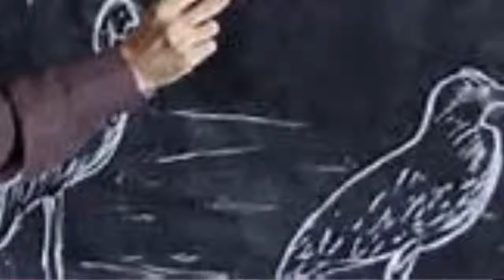এই মাত্র পাওয়া !! প্রসেনজিৎকে বৃদ্ধা আঙ্গুল দেখালেন শাকিব খান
গেল ২৪ নভেম্বর দেশের প্রায় অর্ধশত প্রেক্ষাগৃহে মুক্তি পেয়েছে টালিগঞ্জের সৃজিত মুখার্জীর ‘ইয়েতি অভিযান’। ছবিটিতে অভিনয় করেছেন কলকাতার সুপারস্টার প্রসেনজিৎ চট্রোপাধ্যায় ও যিশু সেনগুপ্ত। এছাড়াও এতে অভিনয় করেছেন দুই বাংলার জনপ্রিয় অভিনেতা ফেরদৌস ও বিদ্যা সিনহা মিম। ভালো ব্যবসায়ের উদ্দেশ্যে ছবিটি দাদাদের কাছ থেকে সফটা চুক্তির মাধ্যমে এদেশে এনেছিলেন প্রভাবশালী প্রযোজনা প্রতিষ্ঠান জাজ মাল্টিমিডিয়া। তবে প্রতিষ্ঠানটিকে নিরাশ করেছে ছবিটি। কারণ মুক্তির তিন দিন না পেরুতেই ‘ইয়েতি অভিযান’ হল থেকে নামিয়ে দেওয়া হচ্ছে। আজ ২৬ নভেম্বর রোববার এমনই একটি খবর জানিয়েছেন সিলেটের নন্দিতা কর্তৃপক্ষ।
টালিগঞ্জের ‘ইয়েতি অভিযান’ নামিয়ে হলটিতে নতুন করে প্রদর্শীত হতে যাচ্ছে যৌথ প্রযোজনায় নির্মিত ‘নবাব’। বিষয়টি নিয়ে এদেশের চলচ্চিত্র সংশ্লিষ্ট অনেকেই নিজের মতামত প্রকাশ করতেও ভুল করেননি। অনেকেই বলছেন টালিগঞ্জের সুপারস্টারকে বৃদ্ধা আঙ্গুল দেখিয়ে দিলেন ঢালিউড সুপারস্টার। কারণ এর আগেও ভারত থেকে অনেক চলচ্চিত্রই এদেশের প্রেক্ষাগৃহে চলেছে। কিন্তু ব্যবসা করতে পারেনি। এই ছবিটিও এদেশের দর্শক সেভাবে গ্রহণ করছেন না। বাংলাদেশের মানুষ খাটি বাংলা ছবি দেখতে চাই। ভিন্ন দেশি কোনো চলচ্চিত্র দেখে বিনোদিত হতে চান না।
নন্দিতা সিনেমা হলের অফিসিয়াল ফেসবুক পেইজে রোববার দুপুরে হল কর্তৃপক্ষ ঘোষণা দিয়েছে, ‘অনিবার্য কারণবশত নন্দিতায় ‘ইয়েতি অভিযান’ আজকেই (রোববার) শেষ দিনের মতো চলবে। আগামীকাল (সোমবার) থেকে চলবে শাকিব খানের ‘নবাব’।’
এ প্রসঙ্গে জাজ মাল্টিমিডিয়ার প্রধান নির্বাহী আলিমুল্লাহ খোকন সংবাদ মাধ্যমে বলেন, ‘আমিও এমনটা শুনেছি। তবে কোনো ছবি যদি কোনো হলে ব্যবসা না করে তাহলে হল কর্তৃপক্ষ সেটা নামিয়ে